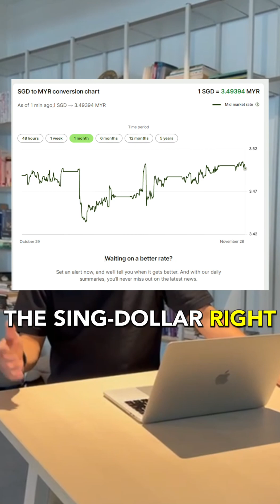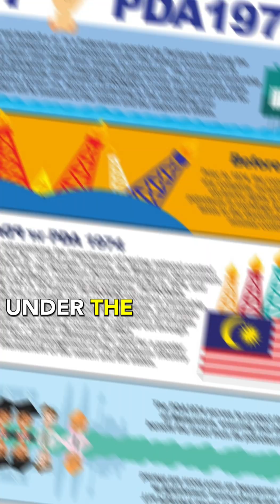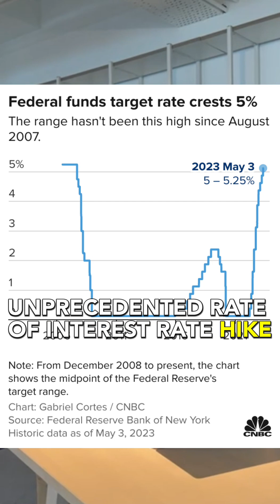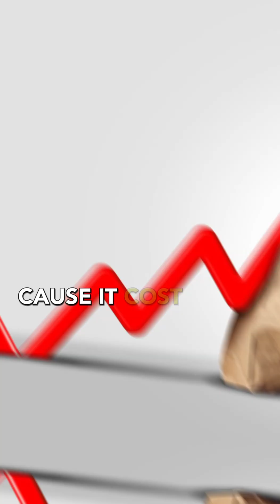Oil up MYR down?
Oil price up but MYR still down? Why ah?